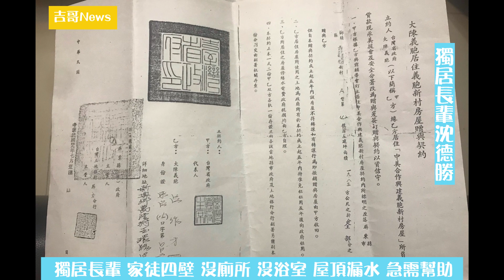『吉哥新聞』 獨居長輩 家徒四壁 沒廁所 沒浴室 急需協助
住在屏東縣新埤鄉萬隆村的獨居長輩『沈X勝』，今年69歲住在大陳義胞眷村內，七歲時母親去世後便過著流浪生活，時常有一餐沒一餐的生活，幫人家做工養雞養鴨養活自己，也沒有結婚生子，目前僅靠著低收補助七千多元過生活，一天只能花費兩百多元，連生病了也不敢看醫生。

  目前『沈X勝』伯伯，住的地方是之前的居住在大陳義胞眷村的朋友給他住的，後來『沈X勝』伯伯在民國76年間向他朋友以一萬七千元買下，但由於土地仍屬於國家所有，『沈X勝』伯伯並沒有土地所有權，因此現在屋頂漏水，牆壁想要整修都無法貸款維修。

  一個月只能靠七千多元補助，所以也沒有多餘的錢可以蓋浴室跟廁所，因此若要上廁所都必須要到外面的紅磚頭蓋起來的地方如廁，也因為沒有浴室常常都是洗冷水，如果寒流來天氣太冷就乾脆不洗了。

  『沈X勝』伯伯希望政府可以幫幫他，讓他不用擔心屋頂漏水，不用到外面上廁所，不用洗冷水澡，也希望除了低收入補助以外，老人年金以及其他的社會補助可以幫助『沈X勝』伯伯，讓他可以不用生活在這樣惡劣的居住環境。

  若您看到這報導有意想幫助『沈X勝』伯伯，可以直接與他聯絡！

『沈X勝』伯伯